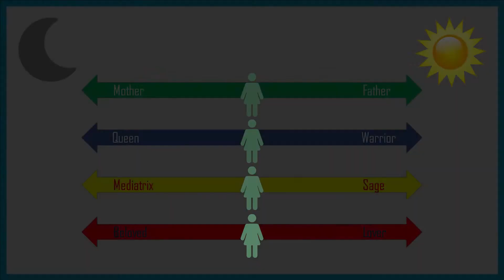"The Soul's Twins" Book Trailer - Author Jean Benedict Raffa 1:47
Humanity today is plagued by a loss of meaning and alienation from self and others. Drawing on Jungian psychology and wisdom traditions from world religions, Dr. Raffa offers a self-guided journey to heightened self-awareness and compassion. This guide for all who desire greater self-fulfillment and freedom to be themselves describes four masculine and four feminine archetypes in everyone. A self-assessment tool called the Partnership Profile helps readers overcome gender stereotypes and activate a new archetype of loving relationship with oneself and others. This awareness, combined with suggested practices, empowers readers to address their imbalances and create the lives for which they yearn.

-Partner your feminine and masculine archetypes to overcome limiting gender stereotypes and empower your true Self
-For all who desire greater self-fulfillment and freedom to be themselves
-Includes a self-assessment tool to activate a new archetype of having a loving relationship with oneself and others

For more information about Dr. Jean Raffa, visit her